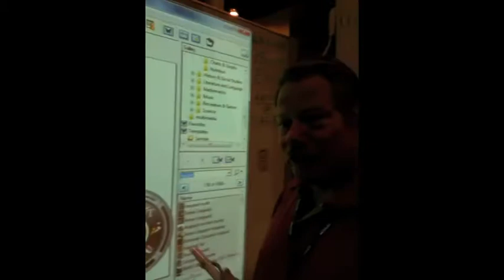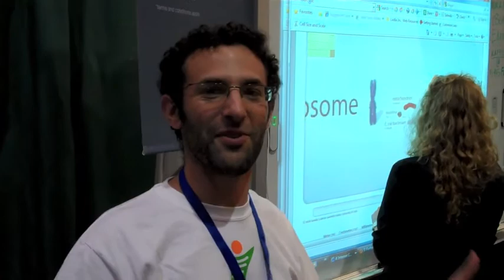eBeam - Intial Reactions at NAIS & CUE 2010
Initial reactions from tech directors and teachers upon seeing eBeam interactive whiteboard systems in action at the National Association of Independent Schools conference in San Francisco, CA and the Computer Using Educators conference in Palm Springs, CA.